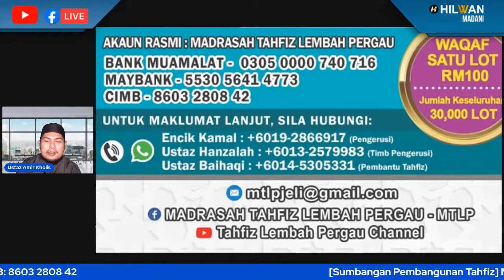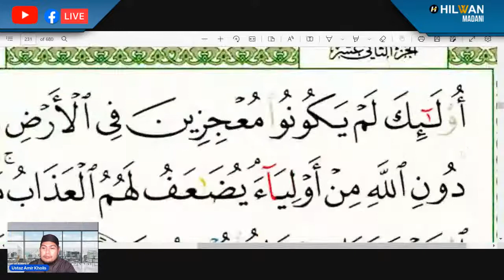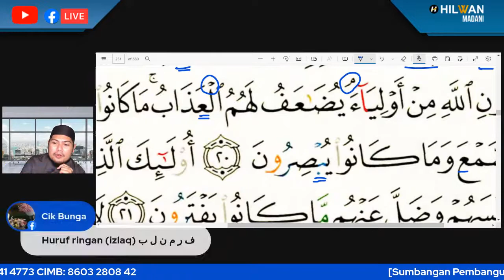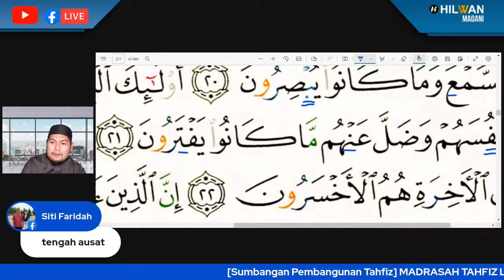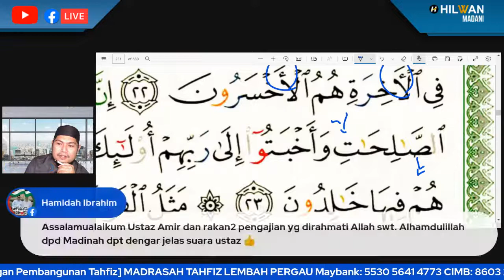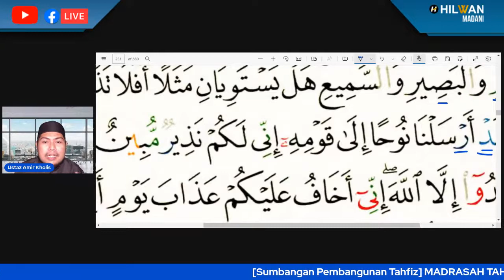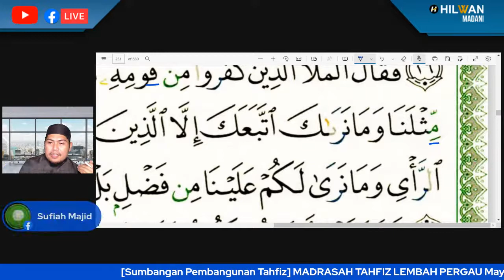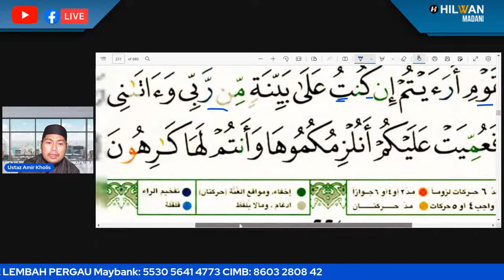[LIVE] NGAJI SEHARI SEMUKA EP223: Surah At-Taubah Ms 224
Bacaan Al-Quran sehari 1 muka surat beserta kupasan tajwid bersama Ustaz Amir Kholis.

✏️ Setiap Ahad-khamis
✏️ 7.00 pagi

[Sumbangan Pembangunan Tahfiz]
MADRASAH TAHFIZ LEMBAH PERGAU
[Sumbangan Tabung Kuliah Online]
EDU MASTER SOLUTION
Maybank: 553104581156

Untuk menjadi sebahagian penaja kelas percuma (NAQRO'):
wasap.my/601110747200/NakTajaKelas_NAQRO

Berminat untuk dapatkan buku Tajwid & Tadabbur Ustaz Amir Kholis, sila klik link dibawah:
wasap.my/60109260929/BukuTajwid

Jika berminat untuk mendapatkan perkongsian tajwid setiap hari, boleh join group whatsapp ‘Nak Mantap Tajwid 10’

Untuk dapatkan semua info kelas live setiap hari, boleh join group telegram Hilwan Madani